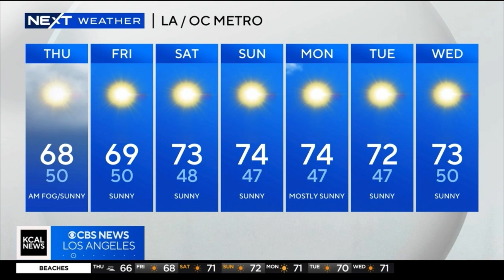PAUL DEANNO NEXT WEATHER DECEMBER 7